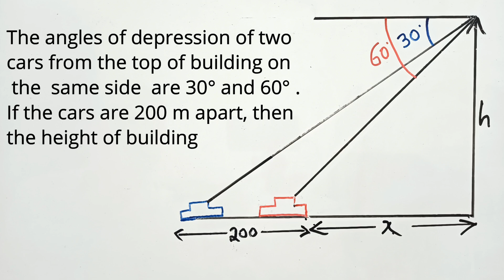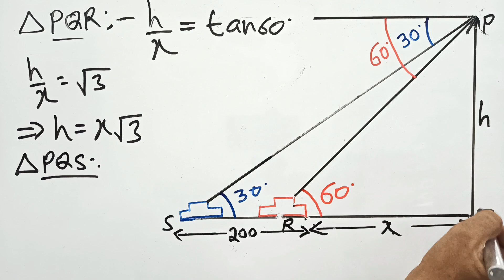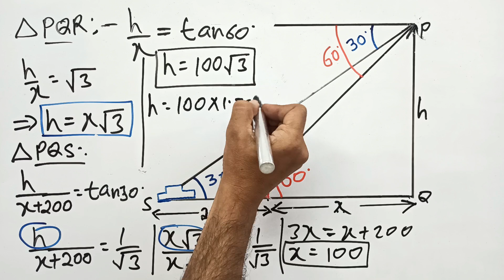Application of Trigonometry| class 10th| important questions | extra questions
Question : " The angles of depression of two cars from the top of building on
 the  same side  are 30° and 60° .If the cars are 200 m apart, then the height of building"

class 10
maths
trigonometry
prove that questions
ncert
cbse
trigonometry
triangles
competitive exams
neet
jee
pw
maths teacher
trikonmiti
applications of trigonometry
tricks
prove that